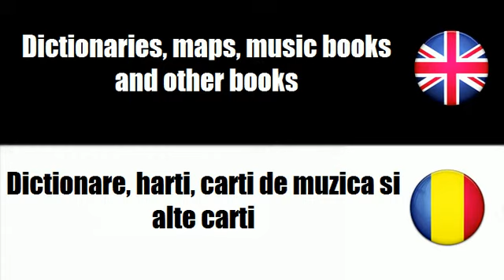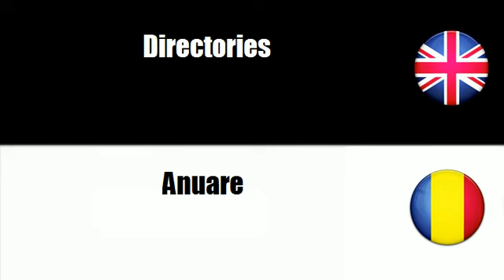FROM ENGLISH TO ROMANIAN = Printed books, brochures and leaflets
frenchwithvincent FROM ENGLISH TO ROMANIAN = Printed books, brochures and leaflets